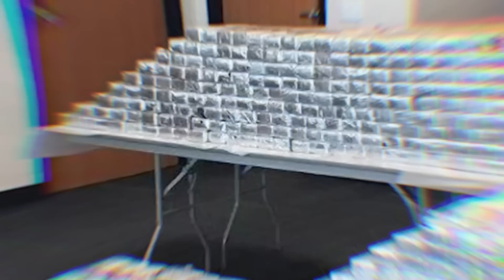Juicio Genaro García Luna | Día 3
Este 25 de enero, concluyó la tercera audiencia del juicio por narcotráfico contra GarcíaLuna, secretario de Seguridad Pública en el gobierno de Felipe Calderón.

La audiencia se reanudará el lunes 30 de enero en la sala del Tribunal Federal del Distrito Este de Nueva York.